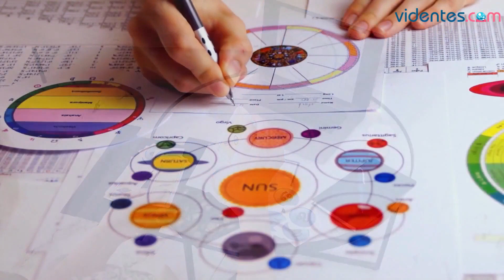HORÓSCOPO DIARIO ❤️💖🌟 PISCIS ♓️ LUNES, 14 DE OCTUBRE DE 2024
Horóscopo de Piscis para hoy, lunes 14 de Octubre de 2024. El horóscopo para hoy: descubre tu futuro gracias a mi horóscopo diario para ti.